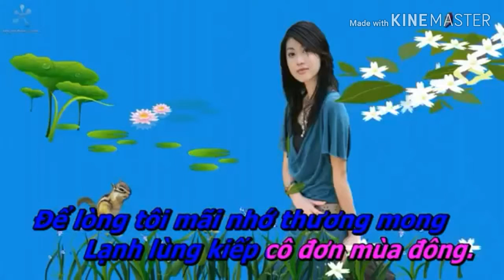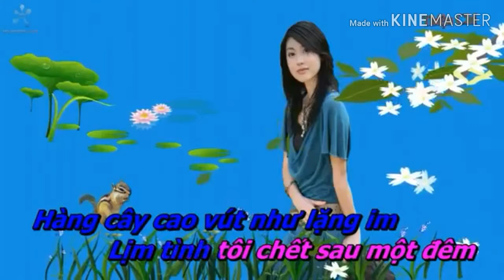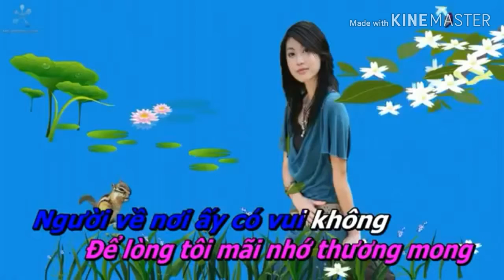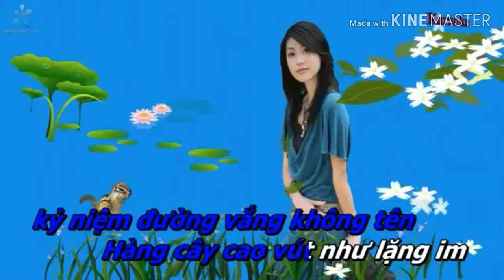Karaoke Tâm sự đời tôi song ca với Trung rừng